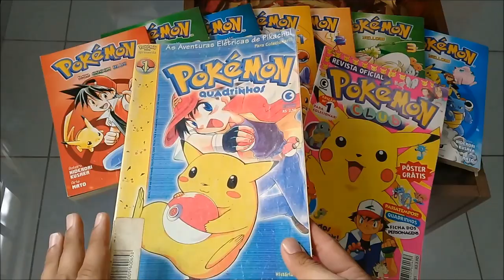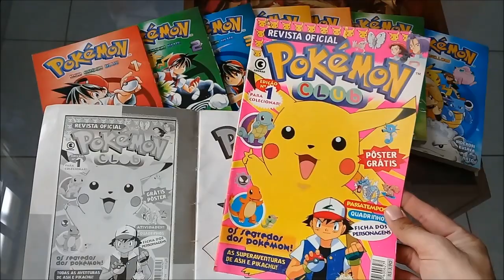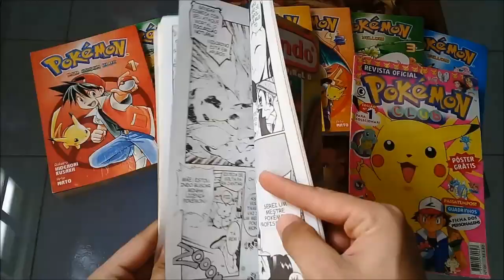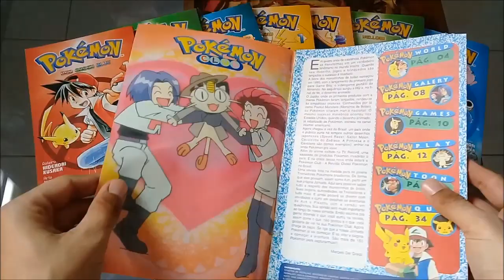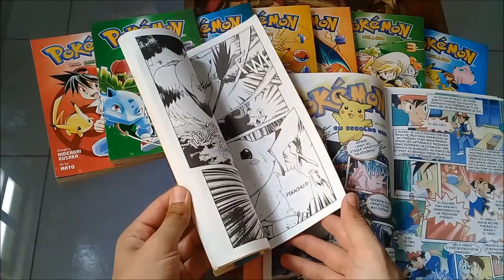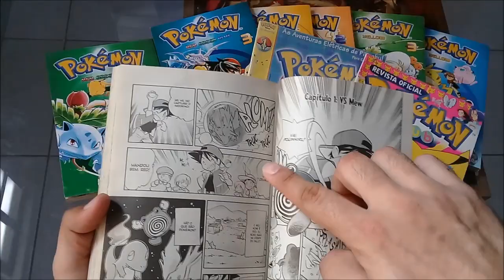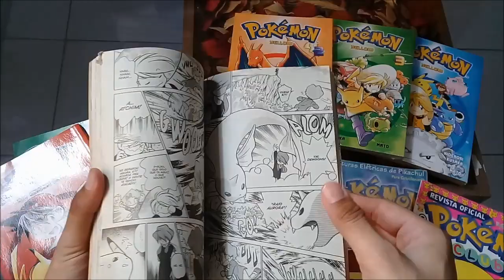[REVISTA] POKÉMON QUADRINHOS/POKÉMON CLUB - EDITORA CONRAD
Boa tarde amigos, tudo certo? No vídeo de hoje irei mostrar todos os detalhes de uma super aquisição que consegui pra coleção: Trata-se da primeira edição da revista Pokémon Quadrinhos, lançado pela editora Conrad lá no início dos anos 2000. Além disso, aproveito pra mostrar minha primeira edição da raríssima Pokémon Club, outra publicação da Conrad voltada ao mundo dos Pokémons. Abraço a todos!